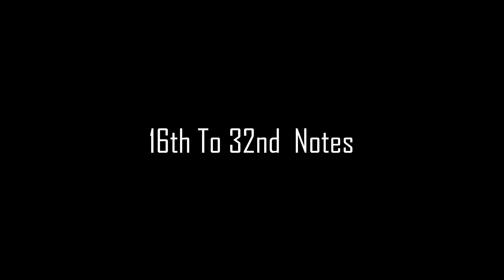Def / Erbane | 16th To 32nd Notes On Daf | #1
If you like the contents I create and want to support me